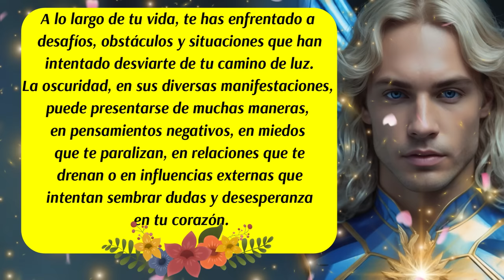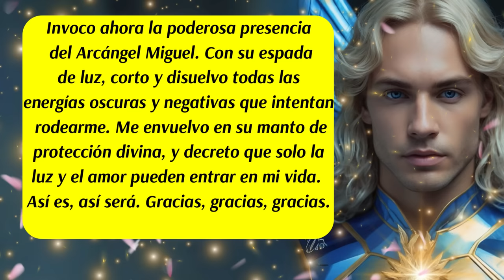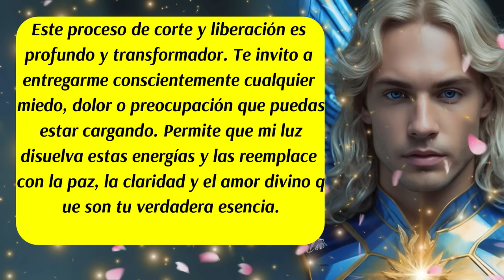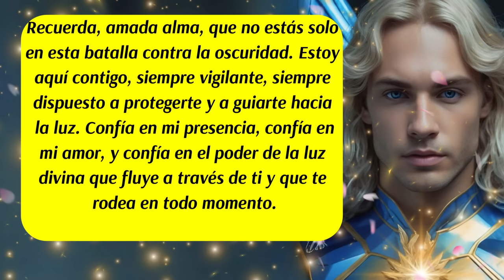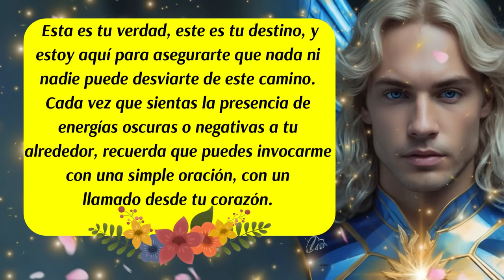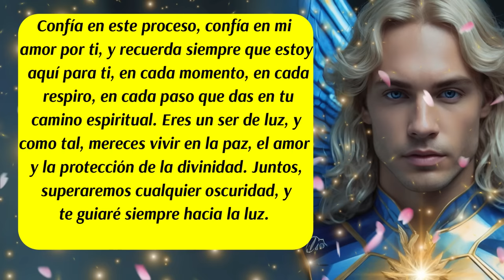💌"Protege Tu Energía con el Arcángel Miguel 🛑Corta y Libera Influencias Negativas Hoy Mismo"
✅¿Sientes que energías oscuras o negativas están afectando tu vida? En este poderoso mensaje, el Arcángel Miguel te guía personalmente en el proceso de cortar y protegerte contra cualquier influencia negativa. A través de su manto de protección y su espada de luz, Miguel disuelve cualquier forma de oscuridad que intente penetrar en tu campo energético, devolviéndote la paz y la claridad que mereces.
Este video incluye un decreto de corte y protección, así como el Código Sagrado 740, herramientas espirituales que te permitirán activar la ayuda y el amparo del Arcángel Miguel en cualquier situación. No permitas que las energías negativas te afecten más; con Miguel a tu lado, estarás siempre protegido y en paz.
✅Código Sagrado 740: Repite 45 veces para activar la protección divina del Arcángel Miguel contra energías oscuras y negativas.
✅Decreto de Corte y Protección: 'Invoco ahora la poderosa presencia del Arcángel Miguel. Con su espada de luz, corto y disuelvo todas las energías oscuras y negativas que intentan rodearme. Me envuelvo en su manto de protección divina, y decreto que solo la luz y el amor pueden entrar en mi vida. Así es, así será.'
✨ Protege tu energía y camina con confianza bajo la guía y protección del Arcángel Miguel. ✨
ISRC: USUAN1100748
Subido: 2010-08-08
✅Link de la página